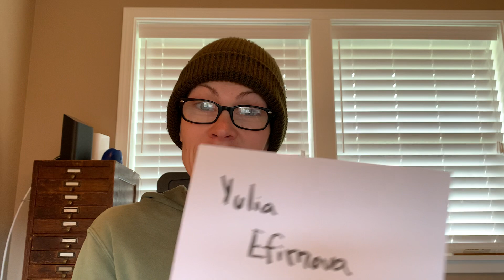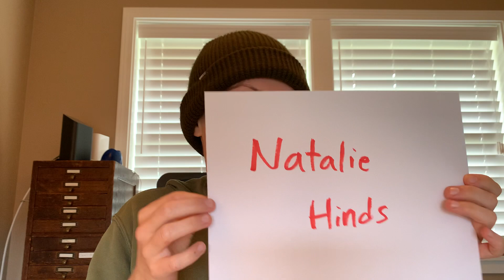More happy news, more biographies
More happy news, I got more biographies (biographees). Though, I will say that does not mean the books are forthcoming.

0:00 - Intro.
0:12 - Biographies (biographees).
    - 0:26 - Emma McKeon follow-up.
    - 2:05 - Yulia Efimova.
    - 3:09 - Sarah Sjöström.
    - 3:40 - Lydia Jacoby.
    - 4:50 - Zoe Saldana (Zoe Saldaña).
7:50 - Biography (biographee) talks in-progress.
    - 8:07 - Natalie Hinds.
11:26 - Conclusion.

Filmed by me (Tanis Coralee Leonhardi) in Shoreline, Washington State, United States of America starting at 10:30 a.m. (Pacific time) on Tuesday 24 May 2022. Premiered 24 May 2022.